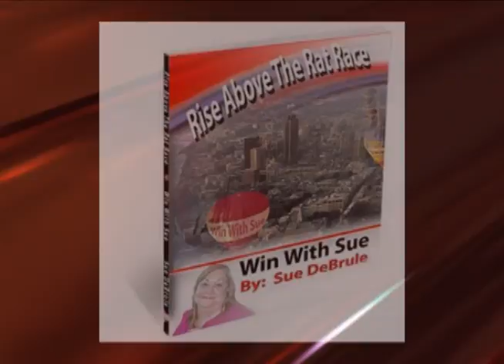[Automatic Author Program] Sue Endorses (Brand Yourself)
Sue DeBrule author of Rise Above The Rat Race endorses Automatic Author Program and how to create your brand by writing your own book.

Sue DeBrule believes Jeremy Brown has truly combined the best modules to follow. Simply take the template and answer the questions. This proven system will take you from just another marketer struggling online to a real published author and branding yourself. Now with this ground breaking, never done before The Automatic Author Program by Jeremy Brown can literally take anyone to writing a book, getting it published and showing you how you can take that published book and put it to work for you.

My Harvest America
Automatic Author Program
Network Marketing
GiveOpp
Avant Oppportunity
mpb today review
MPB Today
The Secret
Beyond The Secret
Bob Proctor
Joe Vitale
Anthony Robbins
Shawn Achor
Wayne Dyer
Deepak Chopra
Personal Development
Law of Attraction
Self-Help
Christina Taggart
webinar
Les Brown
Jeremy D Brown
Jeremy Brown

The info Overload: LOL
Automatic Author Program
When You Use Our Proven System(even if you can't write) You Will Become a Published Author with Your Own Book and You Will Instantly: ...
Jeremy D. Brown - Automatic Author Program Review By Jeffrey ...
Sep 6, 2009 ... Jeremy D. Brown - Automatic Author Program Review By Jeffrey Dibble (Automatic Author Program). And Now, for the first time in history, ...
AAP - Automatic Author Program - Jeremy D Brown
Sep 7, 2009 ... AAP - Automatic Author Program - Jeremy D Brown. Now with this ground breaking, never done before The Automatic Author Program by Jeremy ...
For the first time in history, Jeremy D.Brown Automatic Author Program anyone can write a book in less than 8 hours, get it published and use it to ...
Automatic Author Program - Review of a New System to Author a Book ...
The Automatic Author Program (AAP) is an idea quickly taking hold on the internet. The idea founded by Jeremy D. Brown is a system where aspiring authors or ...
Sep 6, 2009 ... And Now, for the first time in history, Anyone can write a book in less than 8 hours, get it published and use their book to Absolutely ...
Getpublishwithjiri.com - Automatic Author Program Company News
Automatic Author Program @ getpublishwithjiri.com Press releases and Latest News of Automatic Author Program Company. Find the Details Automatic Author ...
Writeomatic Automatic Author Program "Terri Bork" 0001
Writeomatic - Automatic Author Program "Terri Bork" Introduction to Writomatic. Terri Bork shares that with the Automatic Author ...
Get Published Today, Automatic Author Program Just Launched!
Sep 5, 2009 ... This Automatic Author Program is a Template Based Book Writing System and You get all the One on One Support available for a Limited amount ...